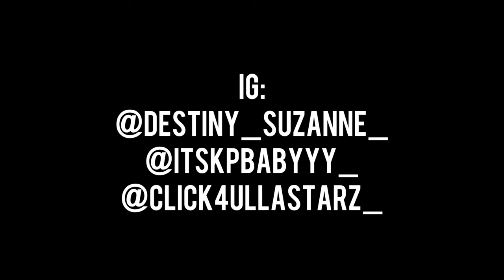Destiny Suzanne x KpBaby - If I Had To Choose | Mic Check | Shot By: DJ Goodwitit